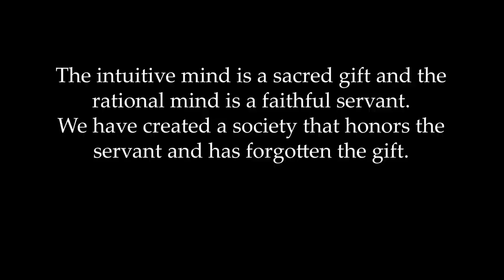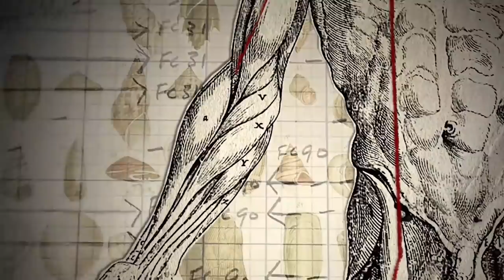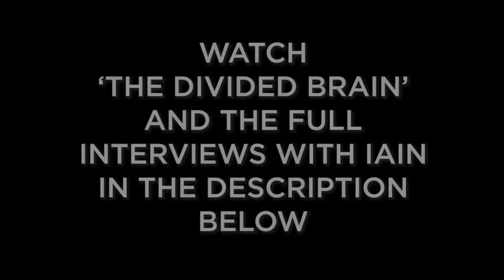Divided Brain, Divided World, Iain McGilchrist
How is the crisis of culture based in a fundamental division of perception, based in the physiology of our brains?

Iain McGilchrist is becoming of the most influential thinkers, linking together the worlds of science, psychology and spirituality.

This is a a short film with pictures from a film based on his work 'The Divided brain' and words from his interview with Rebel Wisdom, 'Certainty and Flow'.